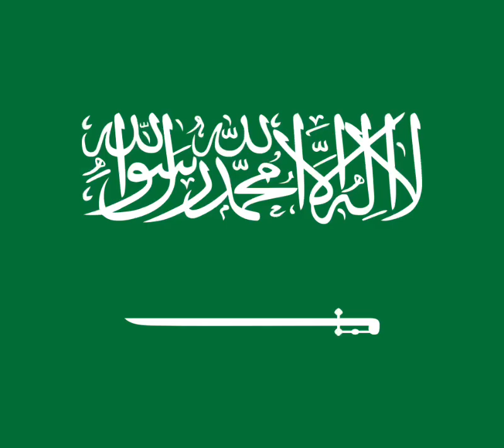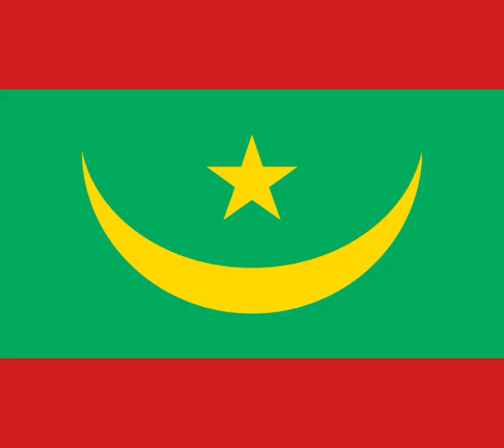World flags part 21